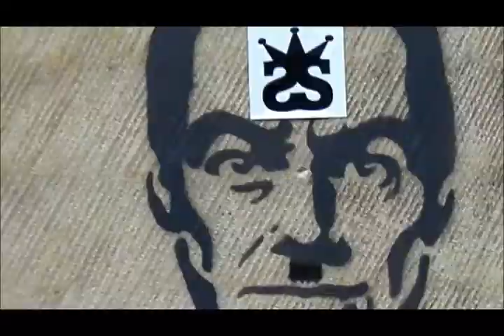The Popatyouband,,,,Take away your pain 2014 remastered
written recorded by the popat you band lyrics Karen Mathews